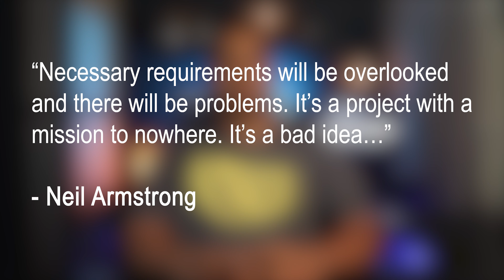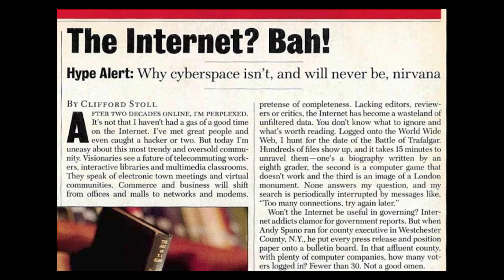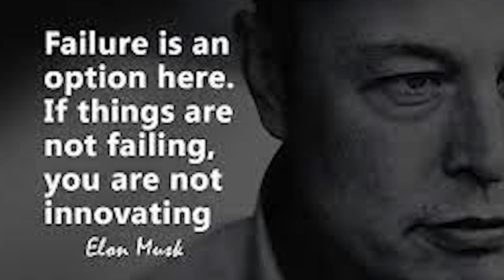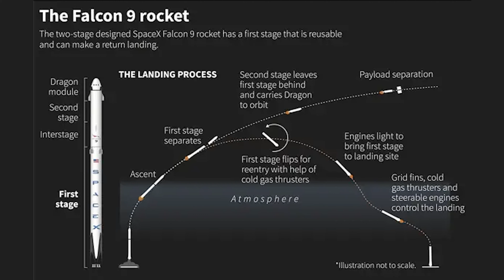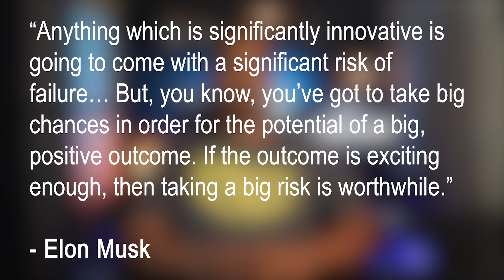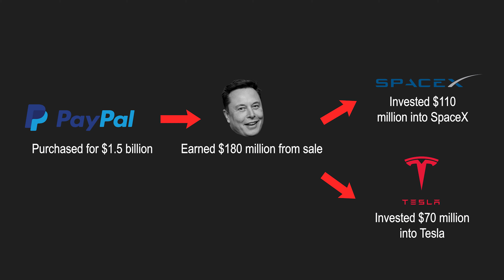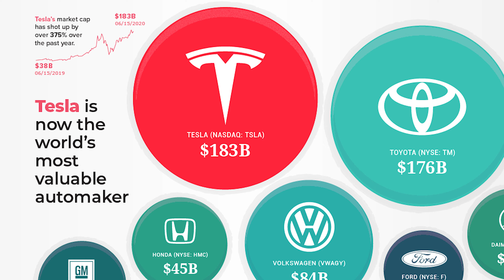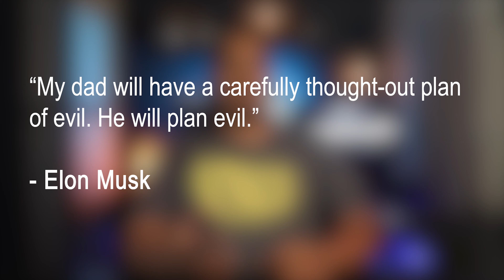Why Every ELON MUSK Business Turns To GOLD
Elon Musk has proven his ability to build billion-dollar businesses. It isn't just luck - he's found success in numerous industries, including the financial sector, the automobile industry, and space exploration. Why does every startup he touches turn to gold?

In this video, Mike Sims of ThinkLions explains what qualities make Elon Musk so success-prone and the lessons that startup founders can learn from his journey. In this video,  you will learn:

- How Elon's childhood leads to his success.
- Why Elon Musk's businesses succeed when others fail.
- The mentality you need to grow a multi-million or billion dollar business.